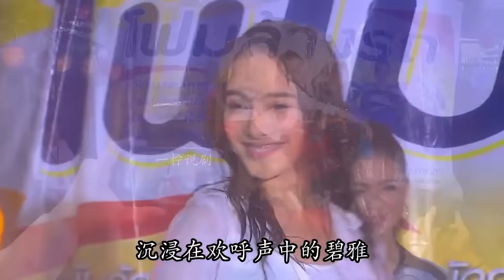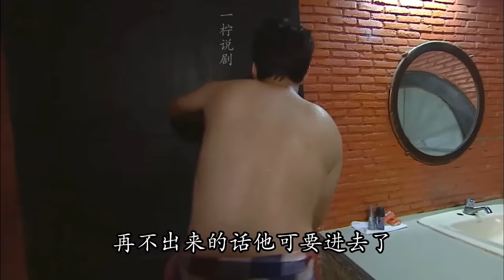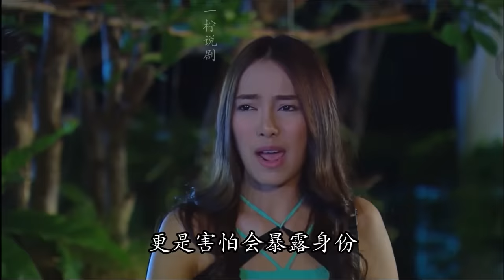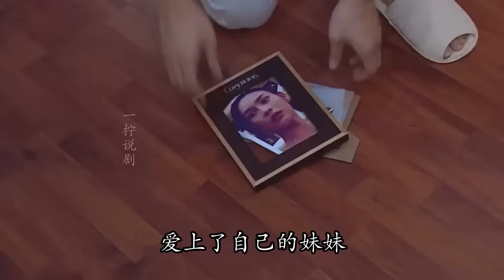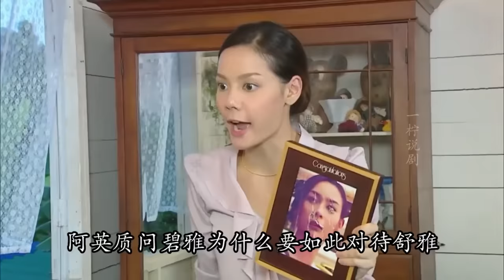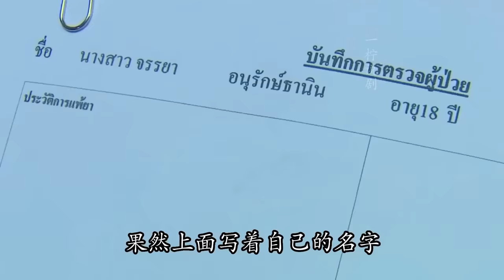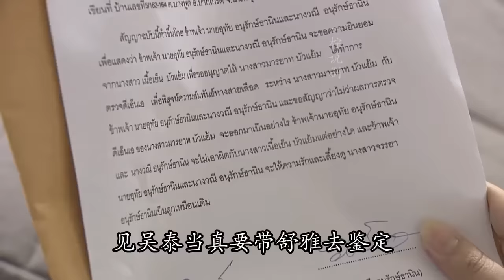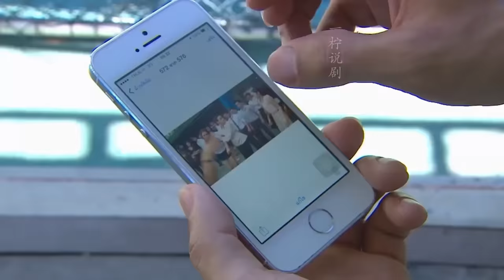一口气看完狗血泰剧《血仇》，被富家少爷欺骗背叛，因爱生恨的女孩开始黑化